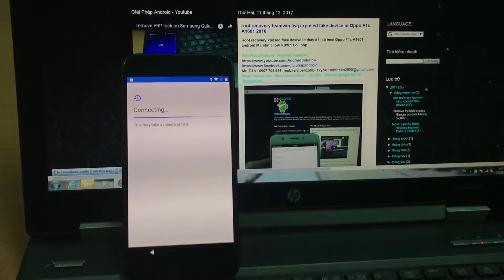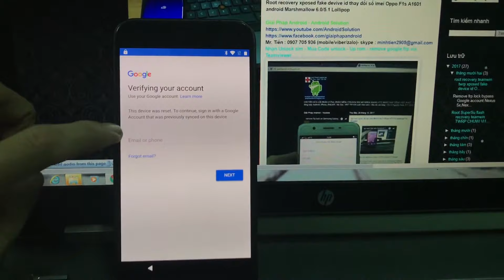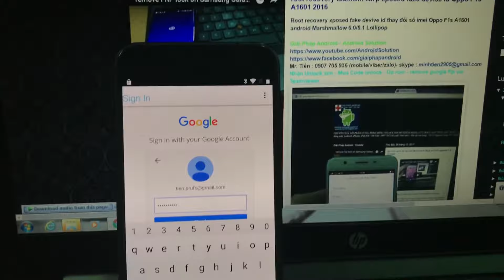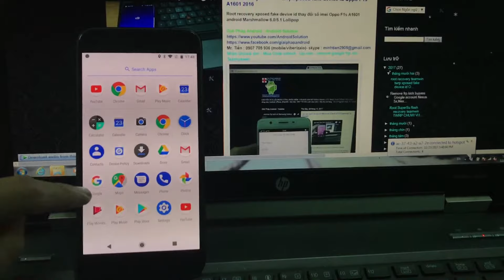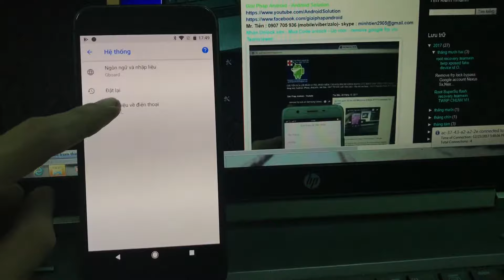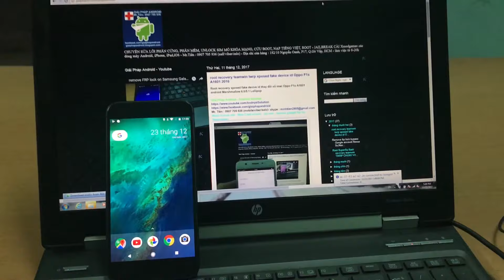bypass Google account remove FRP lock Google Pixel/Pixel XL/Pixel 2/Pixel 2 XL android Oreo